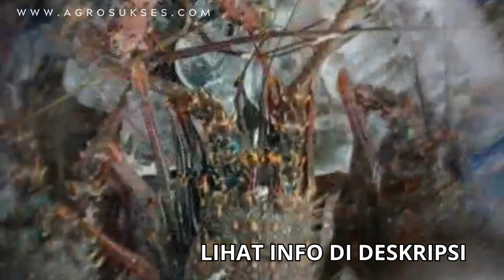Pembeli dari Kanada Butuh Lobster Beku (Rutin & Kontinyu)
Berikut adalah permintaan terbaru dari pembeli luar negeri. Silahkan Anda hubungi langsung melalui telepon/WA atau email tercantum guna menawarkan komoditi/produk Anda.

Wanted : Frozen Lobsters

Canada

Please quote for the following wholesale product requirement

Product Name: Frozen Lobsters

Specifications :
Style: Frozen
Origin: Canada
Packaging Terms  : Customized
Quantity Required : 1 Twenty-Foot Container
Shipping Terms  : FOB Or CIF
Destination Port : Canada
Payment Terms : To be discussed with suppliers
Looking for suppliers from : Worldwide

COMPANY : -Guang Wen Geng/Chris
Address : Canada